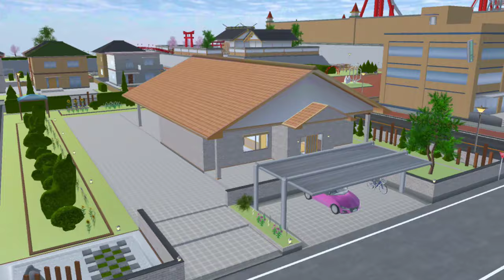[Film] Young Hero - Full Movie || SAKURA School Simulator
[SAKURA School Simulator] Young Hero Short Movie (Garusoft Development Inc) [Mobile THGames] - Download Android/iOS